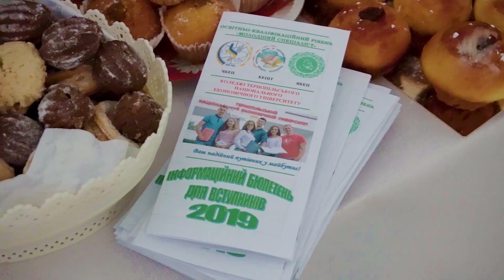ТНЕУ І День коледжу економіки права та інформаційних технологій